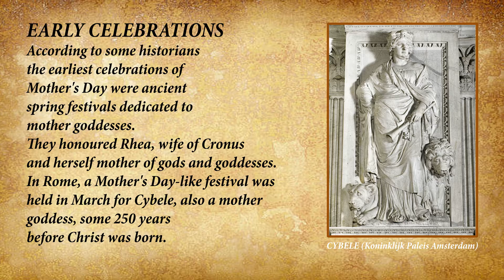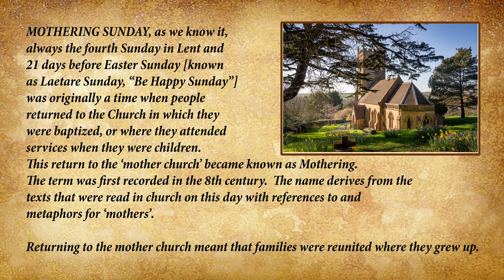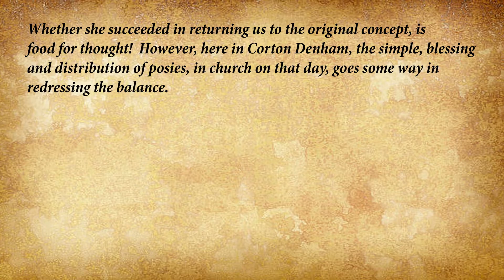CORTON DENHAM REMEMBERS MOTHERING SUNDAY